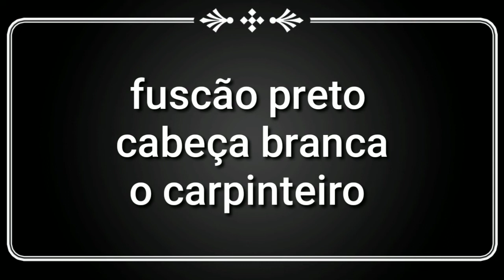fuscão preto cabeça branca o carpinteiro